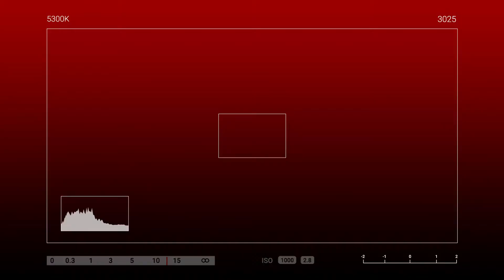LAGI KONG PAPATUNAYAN NA MAHAL KITA 😉😍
Hindi inaasahan ni Ma'am Irish na isusuprise siya ni Sir John sa kanilang Monthsary, Kita sa ngiti ni Ma'am Irish ang kaligayahan sa mga sorpresa para sa kanya💕💕

🎥Let's watch our Send Love Ambassador Gie delivered gifts and surprises sealed with love 💕

Sending Love from Canada to Pinas 🇵🇭

To: Irish Duldulao Yadao
From: John Wesley Rombaoa

SendLove2pinas delivered FoodForHer as follows

🎈Arranged Balloons
🍕Giant Pizza or 4boxes or Pizza
🍫1Bucket Chocolates worth 2K
🐻2ft bear

SPECIAL MESSAGE:

Happy Monthsary love ko kahit magkalayo tayo sana wag kang bumitiw at
kumapit ka lang magpakatatag lang tayo love ko alam kong mahirap ang
mawalay sa minamahal mo pero wag kang mag alala lagi kong papatunayan
sayo na mahal na mahal kita Sorry kung nWalan ako ng oras sayo nung mga
time na nag aaral ako ngayon malapit na ako matapos sana mapatawad moko
at pwede bang kausapin moko at sana wag ka na magalit iloveyou love

HOW?!

Thanks!
Spread Love! 💕